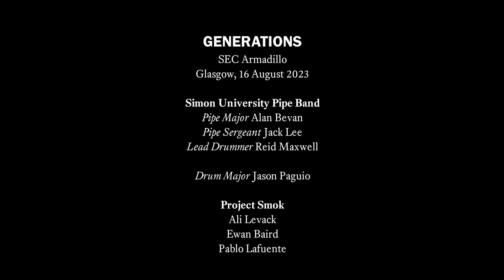Simon Fraser University Pipe Band GENERATIONS concert: Halo set & Elliott Finn MacDonald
Some tunes from Simon University Pipe Band's Pre-Worlds Concert: GENERATIONS. Recorded live in the SEC Armadillo in Glasgow on 16 August 2023

Performers are:
Simon University Pipe Band
  Pipe Major Alan Bevan
  Pipe Sergeant Jack Lee
  Lead Drummer Reid Maxwell
Drum Major Jason Paguio
Project Smok

Tunes are:
Halo & Jigs set:
  Halo, The Herringwife,   Nancy's, and Kildonan
and
Elliott Finn MacDonald